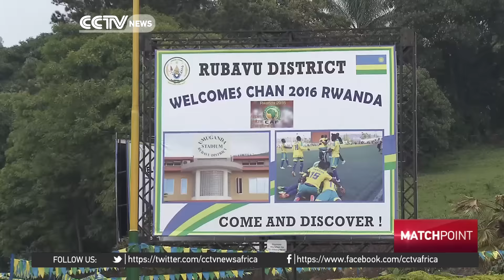AFRICAN NATIONS CHAMPIONSHIP: 2018 hosts Kenya yet to begin preparations for tournament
The Confederation of African football says 2018 African Nations Championship hosts Kenya, have a lot of work to do, if they are to keep the tournament hosting rights. With 18 months to the competition, a two-man CAF delegation visited the country for an initial assessment on Kenya's readiness to host the event. And as Celestine Karoney reports, the venues left much to be desired. CAF however remains confident Kenya can beat the September 2017 deadline.